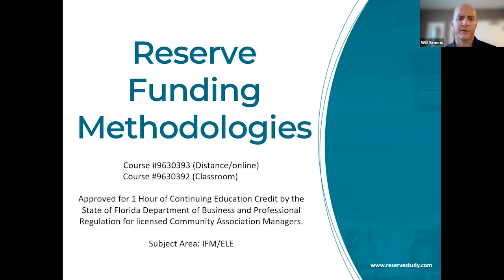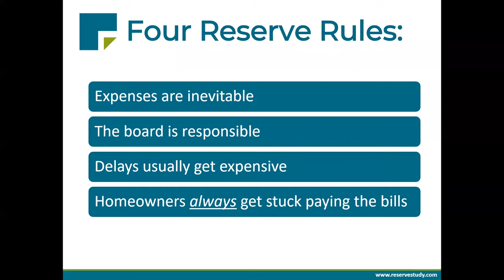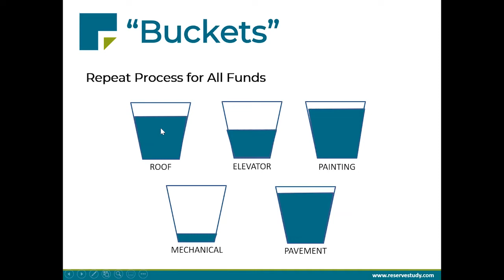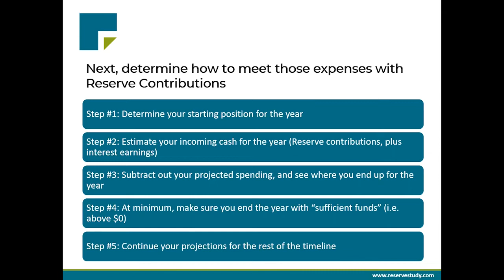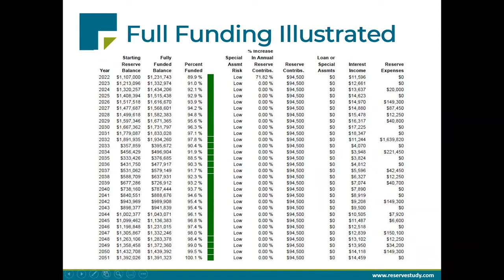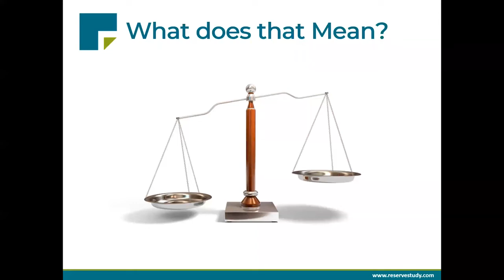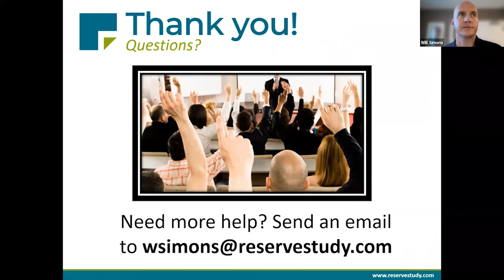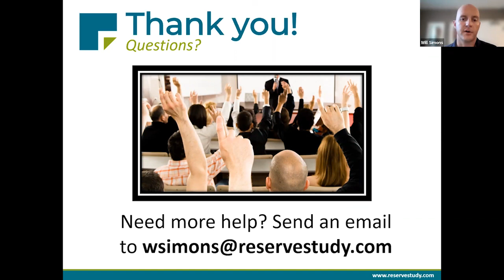Reserve Funding Methodologies Webinar - Campbell Property Management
Thank you for joining Campbell Property Management and Will Simons from Association Reserves for this "Reserve Funding Methodologies" Webinar.

 This recording is from July 7, 2022 and was hosted on Zoom.
 Learn how this impacts your community association.

To learn more, please visit: Campbellmgt.com